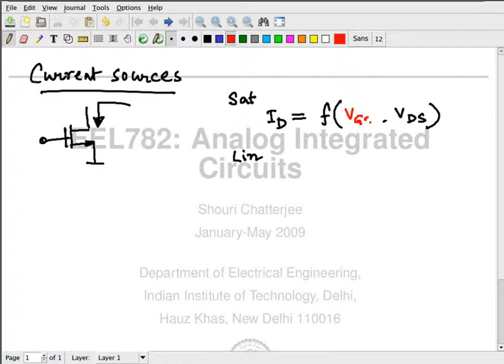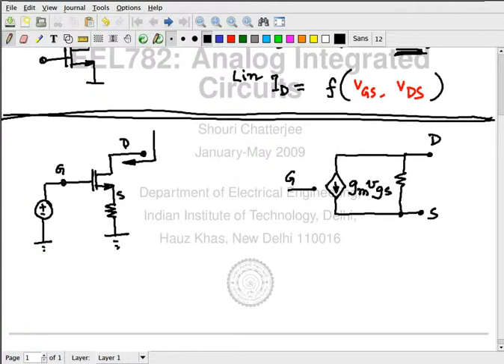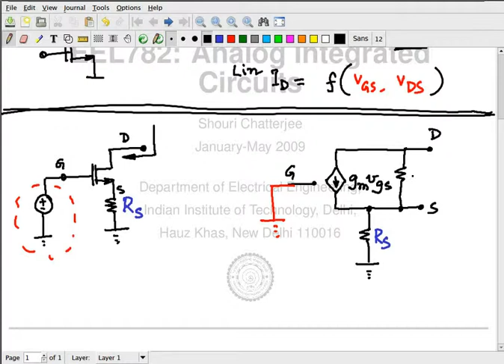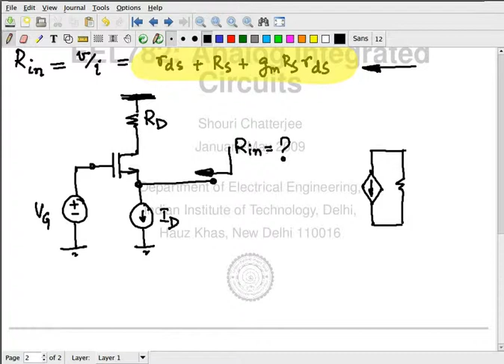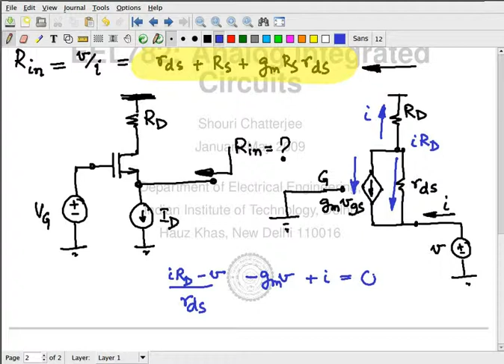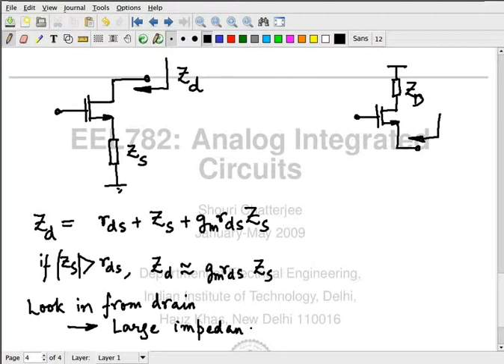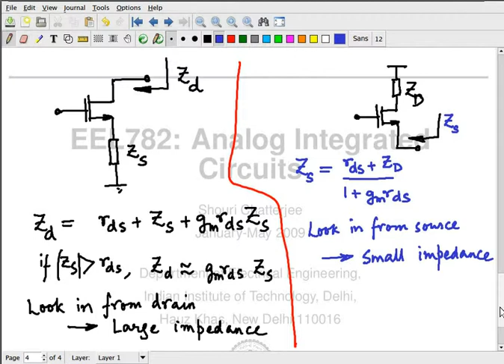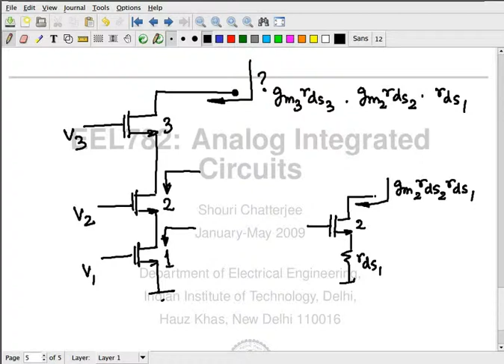Lecture 7 Input resistance_1.avi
"Analog Integrated Circuits"  by Dr. Shouri Chatterjee sir

Lecture 1, Integrated Circuits
Lecture 2, MOS basics
Lecture 3, A basic small signal model
Lecture 4, Capacitances
Lecture 5, Parasitics
Lecture 6, Balanced circuits
Lecture 7, Input resistance
Lecture 8, Current mirroring
Lecture 9, Biasing current mirrors
Lecture 10, Common source
Lecture11, Common gate
Lecture 12, Common drain
Lecture 13, Common mode
Lecture 14, The virtual ground
Lecture 15, Opamps
Lecture 16, 1-stage or 2-stage opamps
Lecture 17, The Cascode Amplifier
Lecture 18, Folded cascode
Lecture 19, Bode plots
Lecture 20, Phase margin
Lecture 21, Scenarios
Lecture 22, Compensation
Lecture 23, RHP pole
Lecture 24, Design tradeoffs
Lecture 25, Feedback basics
Lecture 26, Common mode feedback (1)
Lecture 27, Common mode feedback (2)
Lecture 28, Noise (1)
Lecture 29, Noise in RC circuits
Lecture 30, Consequences of noise
Lecture 31, Noise in an amplifier
Lecture 32, Other forms of noise
Lecture 33, Comparators (1)
Lecture 34, Latches
Lecture 35, Comparator - final design
Lecture 36, References
Lecture 37, Bandgap voltage reference
Lecture 38, General discussions related opamp simulation
Lecture 39, Switched-cap for better time constants